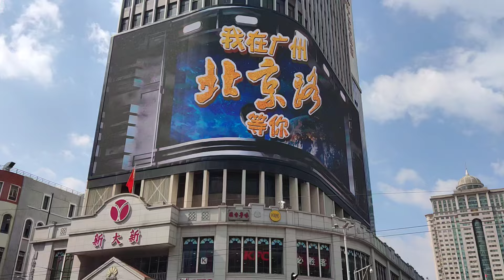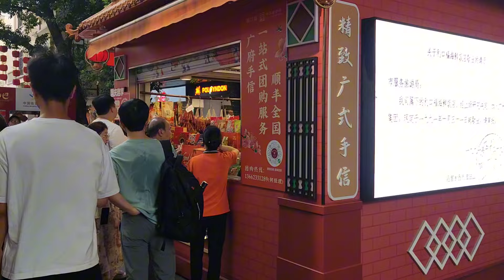2024.10.1 國慶節 北京&上下九 兩條步行街都係人頭湧湧